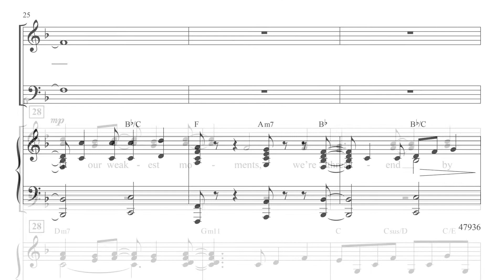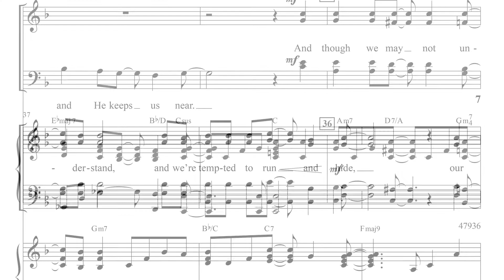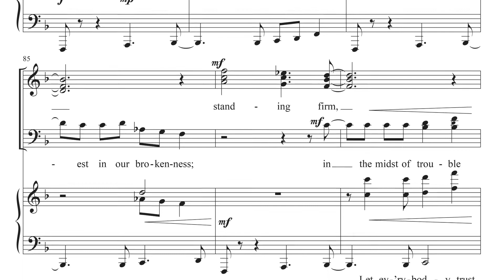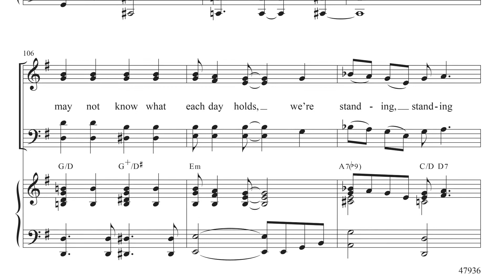STANDING FIRM- Digital Reading Session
Words by Tina English/ Music by Mark Hayes

This offering from Tina English and Mark Hayes is pure, unbridled gospel joy! The message is strong and encouraging to stand firm in the storms of life, founded on the truth of God’s power and grace. The optional instrumental parts (or InstruPax CD) will be an incredible addition to make this an unforgettable anthem of power and proclamation.